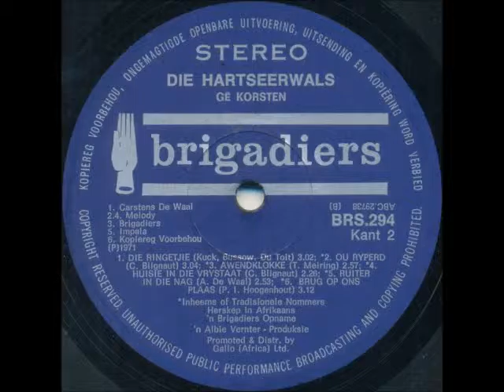Gé Korsten - Brug op ons plaas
Gé Korsten was born in Rotterdam, The Netherlands, on 6 Desember 1927, and came to South Africa with his parents in 1936. After school he completed his apprenticeship as an electrician and started his own electrical contracting and lighting equipment business in Pretoria. In this time he joined a choir known as the “Minnesangers”, of which Mimi Coertze was also a member. At the age of 20 he joined the Johannesburg Male Quartet and started singing with choirs of the South African Broadcasting Corporation (SABC). In 1957 he appeared in his first opera as Canio in Leoncavallo’s Pagliacci. This lead to many other opera performances, and an opportunity to study in Vienna, Austria.

In 1965 he entered the popular music market with the album “Gé Korsten Sing Uit Die Hart”, the first of 45 albums which won him 24 gold and 6 platinum awards. He also won 6 SARIE awards, 3 as Best Male Artist (1966, 1968 and 1969) and 3 for Best Afrikaans Album (“Sing Seeman Sing” – 1969, “Liefling” – 1972 and “Lieflike Droom” – 1974).

In 1967 he appeared in his first role on the silver screen in “Kruger Miljoene / Kruger Millions”, and followed this up with a further 4 film appearances (“Hoor My Lied / Hear My Song”, “Lied In My Hart / Song In My Heart”, “A New Life” and “Lokval In Venisië”). He also presented his own programme on television, “Gé Sing” from 1977 – 1979 and from 1983 – 1984. For this he won an ARTES award in 1979 as Best TV Personality.

He married Elna Burger in 1952 and they had 2 sons and 3 daughters. He officially retired in January 1997 and died on 29 September 1999.

This song is off the LP “Die Hartseerwals” released in 1971. It was his 20th album.